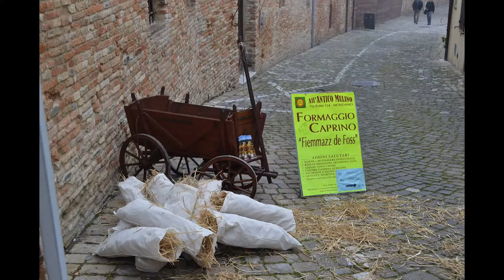Fossa, tartufo e Venere